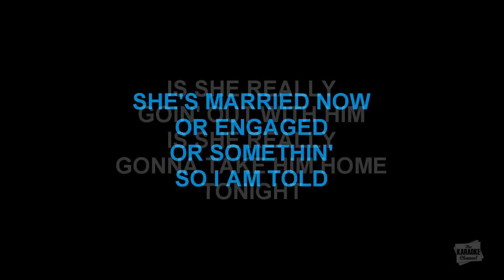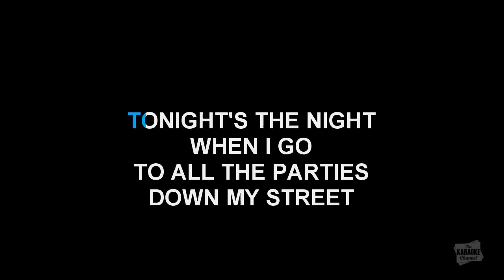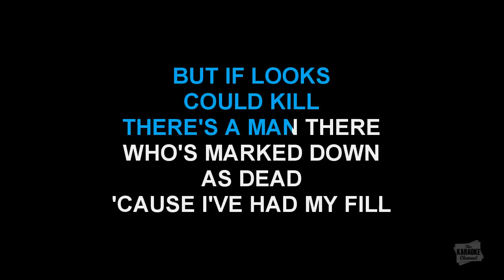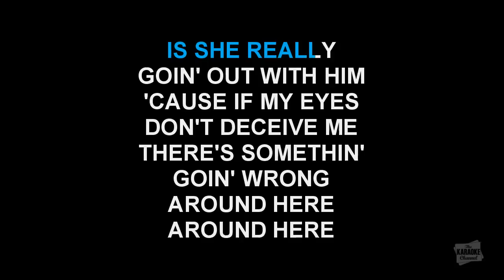Is She Really Going Out With Him? in the style of Joe Jackson karaoke video with lyrics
Download "Is She Really Going Out With Him?" in the style of Joe Jackson in MP4 or MP3+G